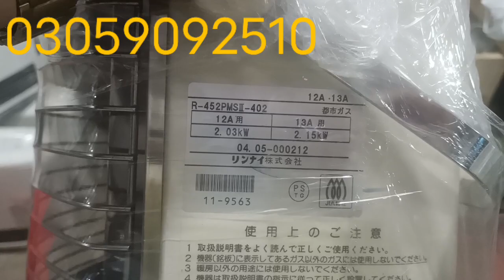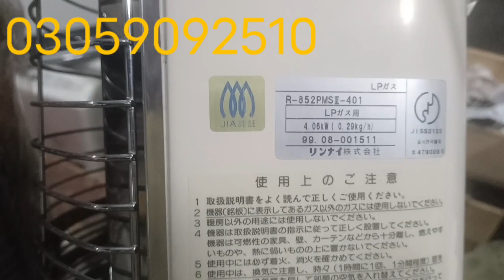japani Gas heater in Low price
we deals all kinds of japani heaters